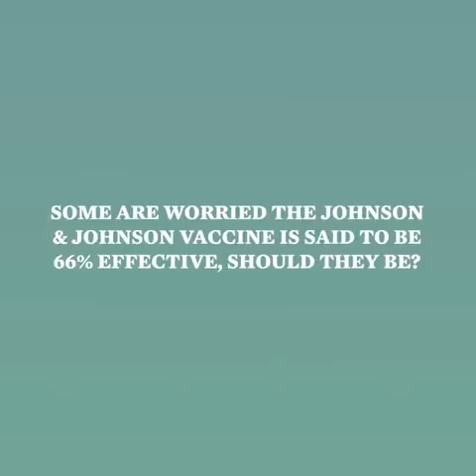Dr. Fauci answers questions about Johnson & Johnson's COVID-19 vaccine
Dr. Anthony Fauci answered questions about the Johnson & Johnson coronavirus vaccine.